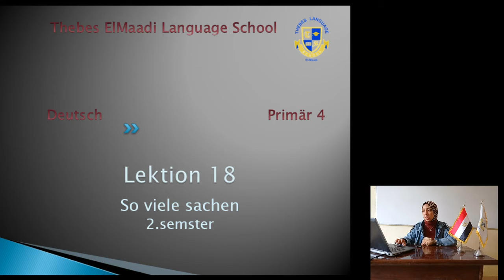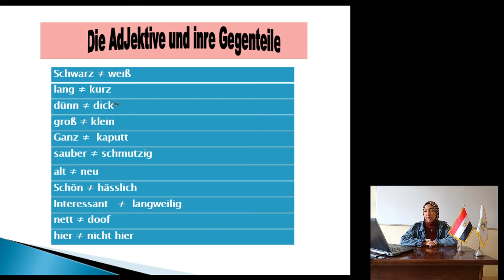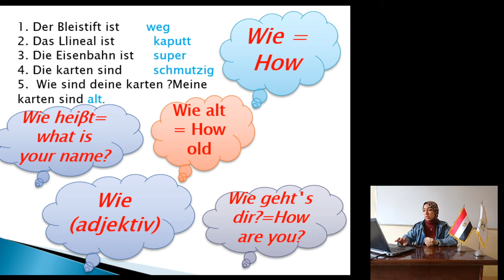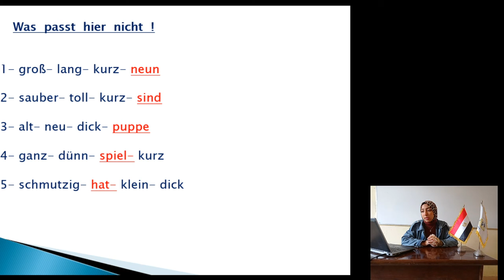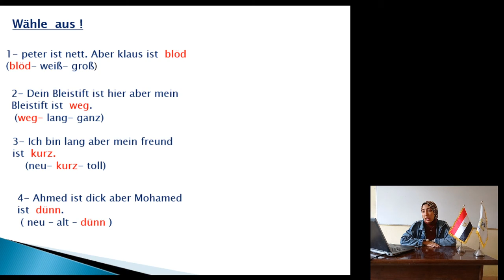prim4 german lek 18 adjektive german asmaa week 1